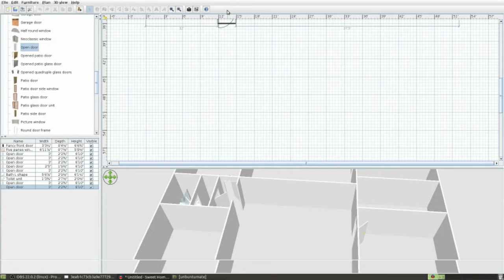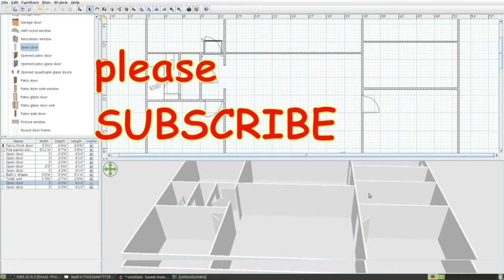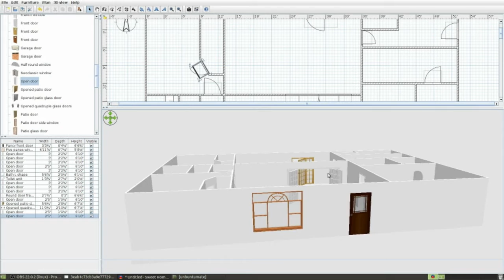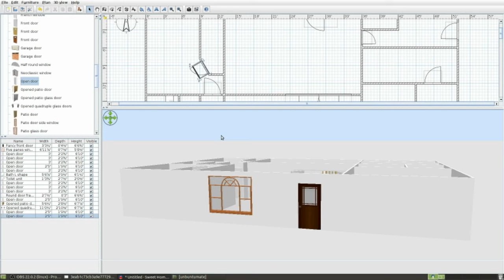Lou blueprint drawn in 2d & 3d Sweet Home 3D P2 on Linux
Sweet Home 3D is a free interior design application
that helps you draw the plan of your house, arrange furniture on it and visit the results in 3D. Windows, Linux, and Apple

Sweet Home 3D is the easiest FREE 2d/3d blueprint drawing and home design program I have ever used. I found a blueprint on another website and draw it but made dome changes. Sweet Home 3D has models in it that covers everything a house; kitchen ware,  living rooms, bathrooms, garages, dinning rooms, bedrooms, ect.
Those of you who are interested in architecture, simple house planning, house decorating, hobby house blueprint drawing this is for you.
Recorded with:
OBS Studio Free and open source software for video recording and live streaming. Windows, Linux, and Apple

Video edited with:
kdenlive – Free video editing software for Windows, Linux, and Apple